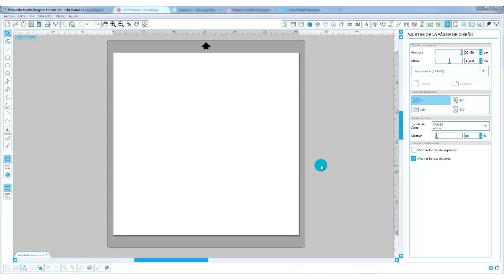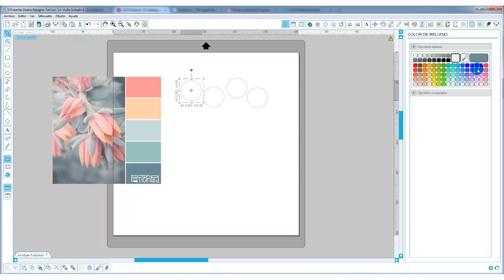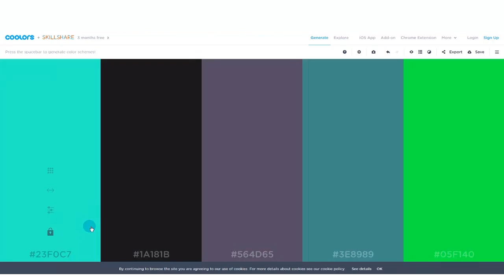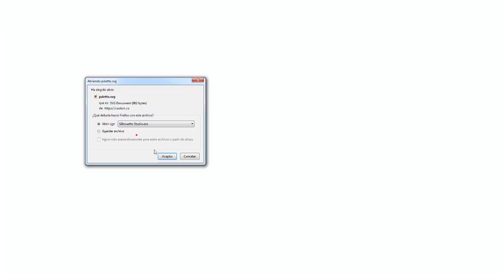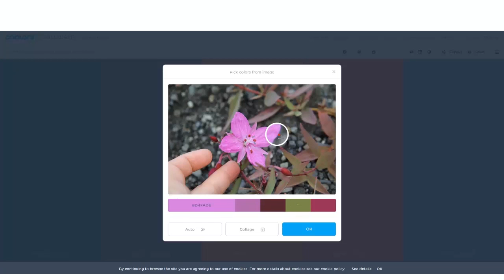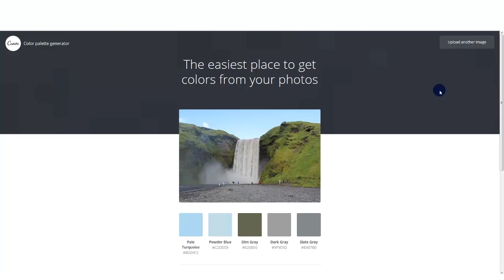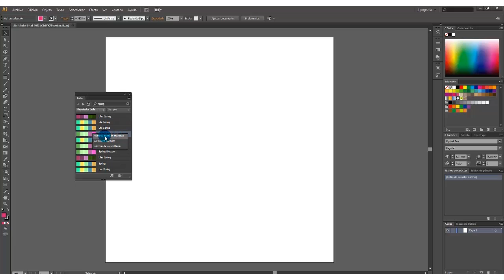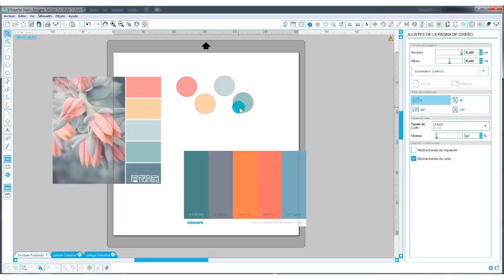Recursos para crear paletas de colores.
¡Combinar colores nunca fue tan fácil!